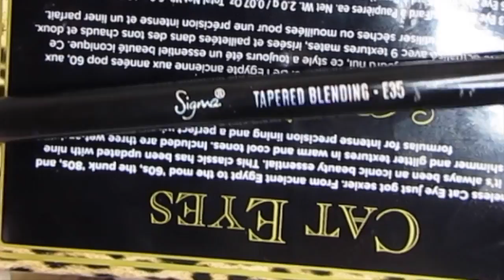Everyday and quick Makeup tutorial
Brow Palette from BH Cosmetic

Eyes: Cat Eye Too Faced Palette

Mascara: SmashBox

Foundation: Makeup For Ever shade FLESH

Highlight: BH Cosmetics (light to medium)

Bronze: Too Faced Chocolate

Blush: Revlon Rose Glow

Lips: Nars (i got as a birthday gift from sephora)

All this products i bought them myself!